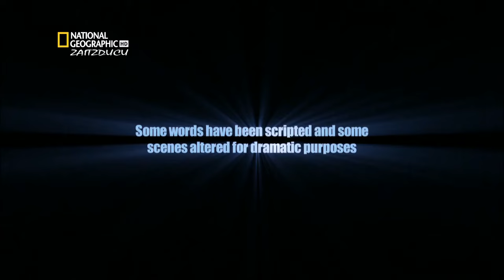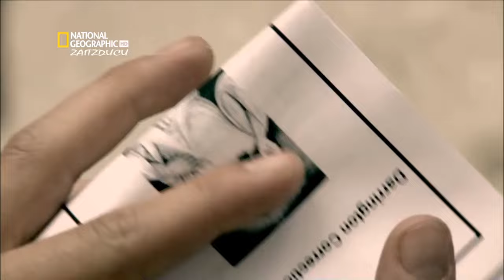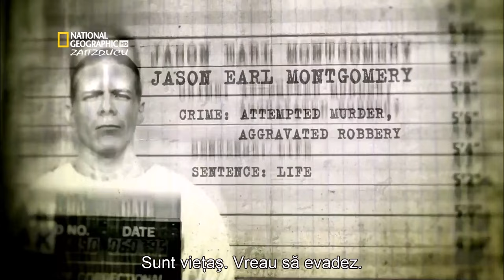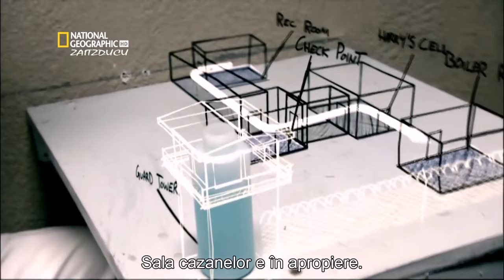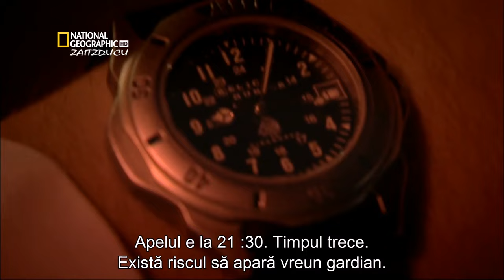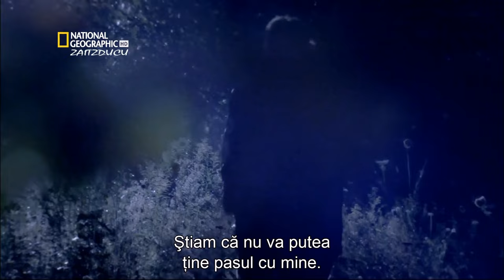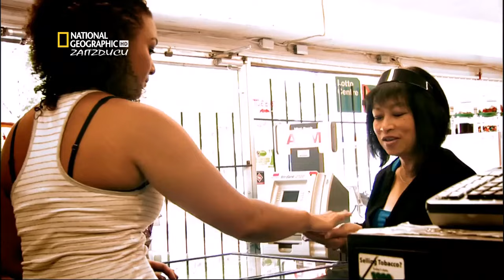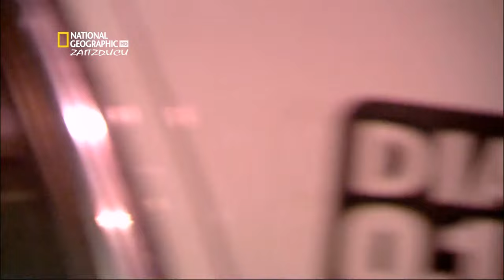Evadarea Dennis Hope NatGeoHD H264 RoSubbed ZaitzDucu